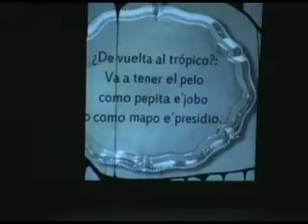Lágrimas negras 7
Lágrimas negras; dirección de Beatriz Córdova; diseño de escenografía de Alejandro Cirilo y Beatriz Córdova; diseño de vestuario de Eva Vásquez y Beatriz Córdova; diseño de iluminación de María Cristina Fusté ; el 3 de octubre de 2007, en el Teatro UPR.